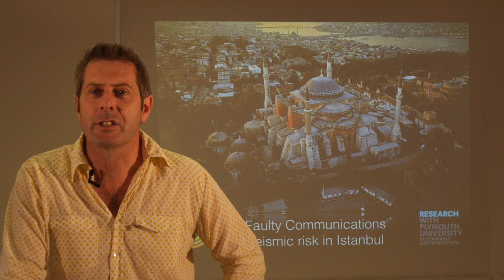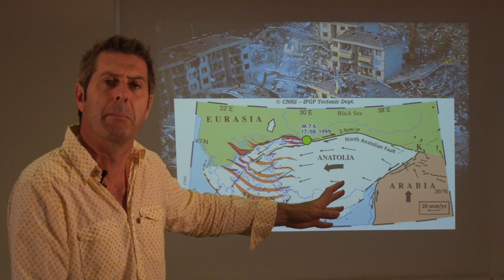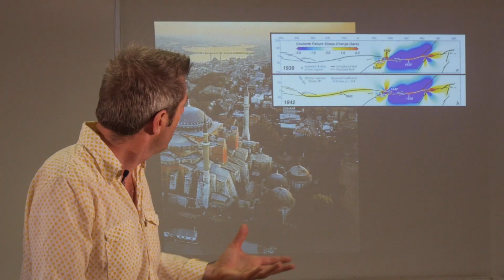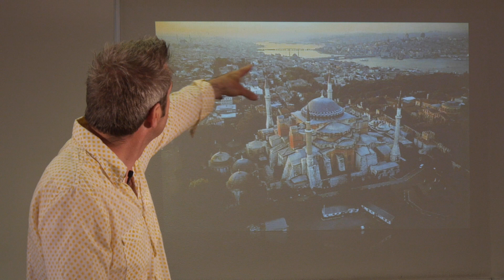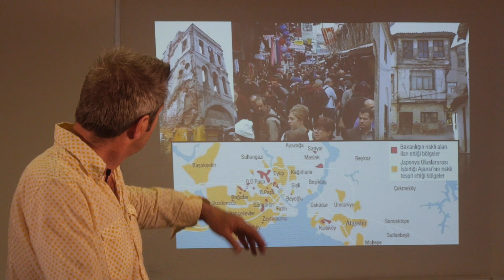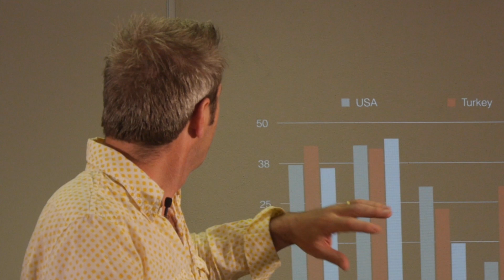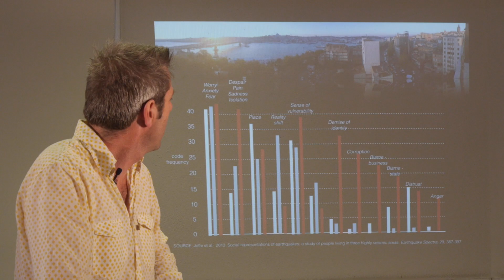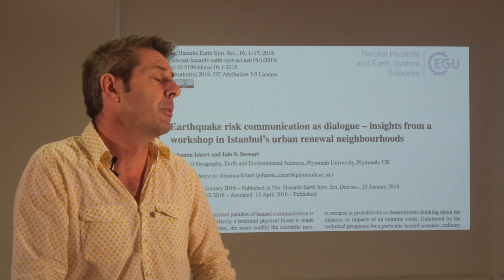Istanbul's Earthquake Threat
Istanbul is facing a major seismic threat - but what can we do about it?